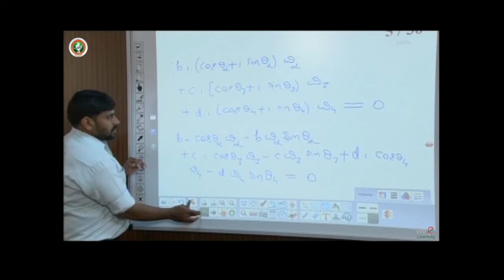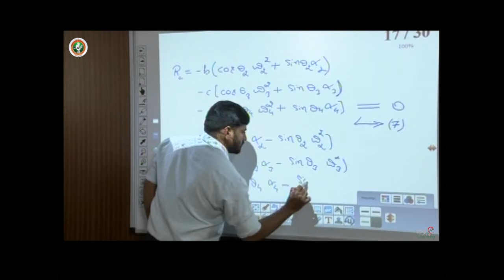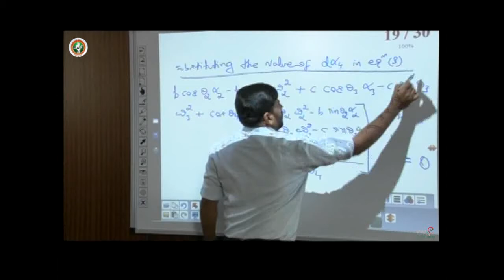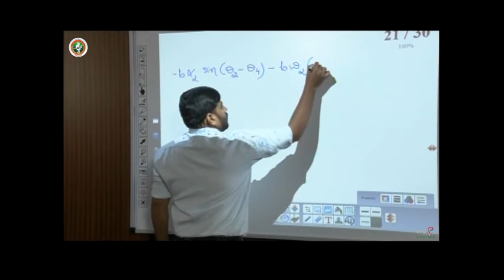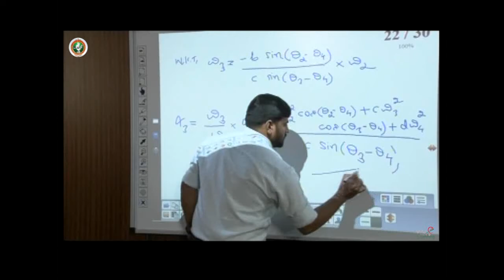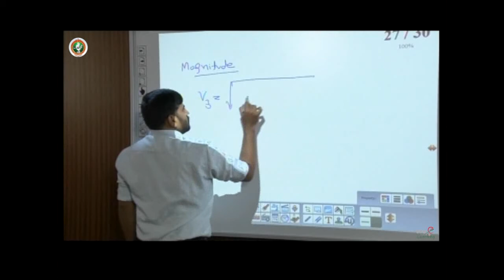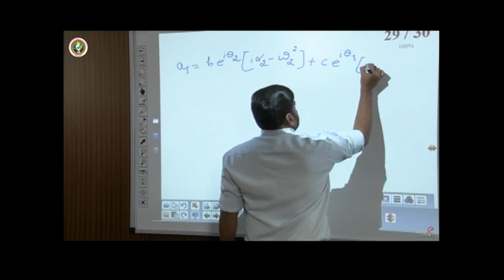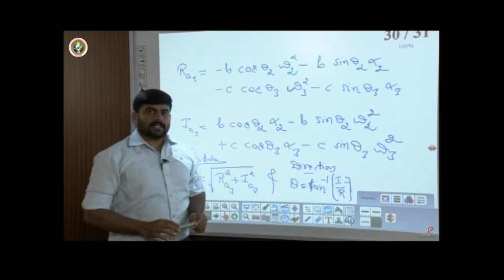Module 3 - Lecture 2